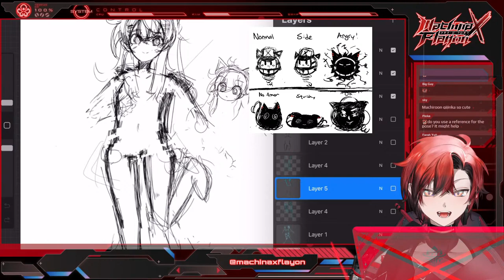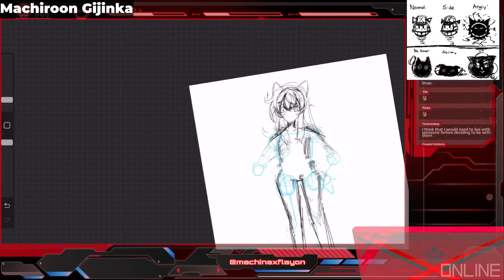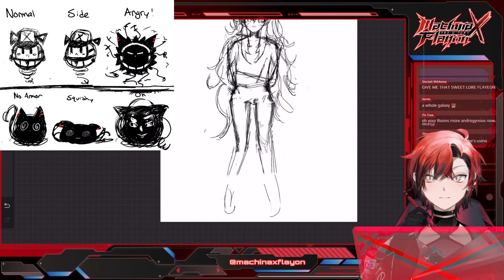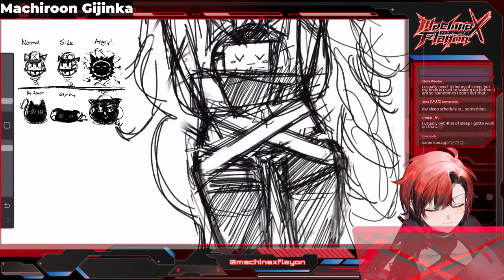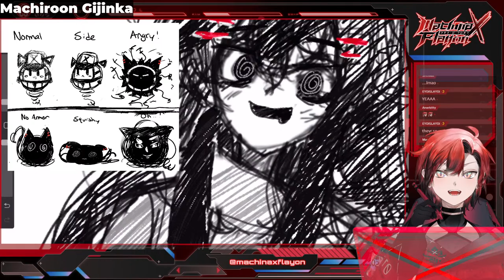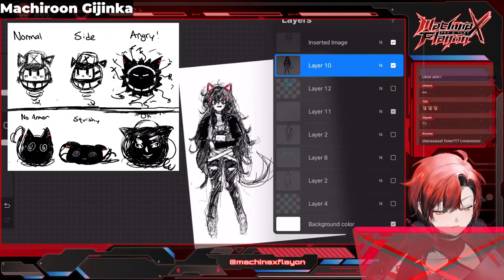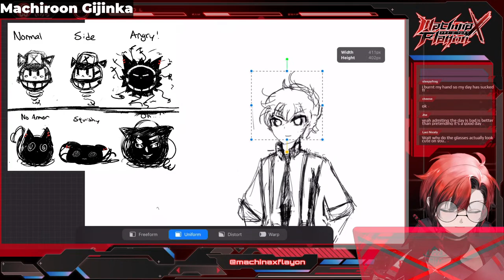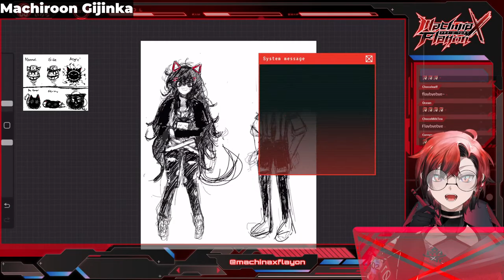【DRAWING】We Must Make Human Machiroons!!!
HAHAHAHA just kidding. maybe :)

Stream Rules
*These are simple, don't think too hard on them! PATPATPAT
- Please be respectul here and kind to others!
- I ask for help often so please avoid Backseating till I ask for it! Just give me a couple minutes to figure out, trust me, I'll ask for help soon
-Please keep Backseating to games only though. I'm a capable adult and I know how to handle myself stream wise!
-Please don't bring up  unrelated parties unless I talk about them first. Don't bring me up in other streams unless I'm mentioned for this same reason

🎩Gavis Bettel / ガビス・ベッテル🎩
🔅Banzoin Hakka / 万象院ハッカ🔅
🏹Josuiji Shinri / 定水寺シンリ🏹

🎇Regis Altare / リージス・アルテア 🎇
🧤 Magni Dezmond / マグニ・デズモンド🧤
⛓️Axel Syrios / アクセル・シリオス⛓️
📗Noir Vesper / ノワール・ヴェスパー📗

🔽🔽🔽🔽🔽🔽🔽🔽🔽🔽    CREDITS    🔽🔽🔽🔽🔽🔽🔽🔽🔽🔽🔽🔽🔽🔽🔽🔽

使用BGM
□DOVA-SYNDROME